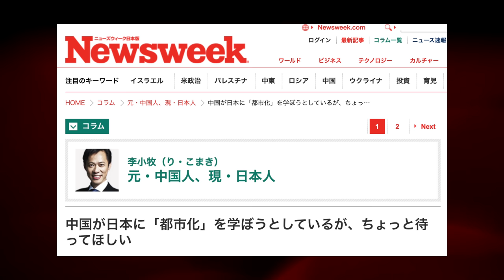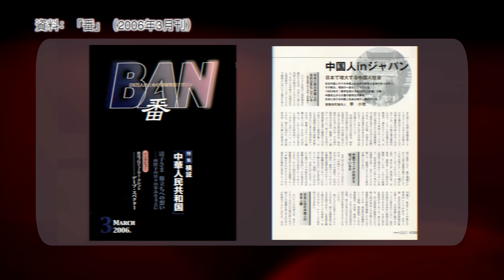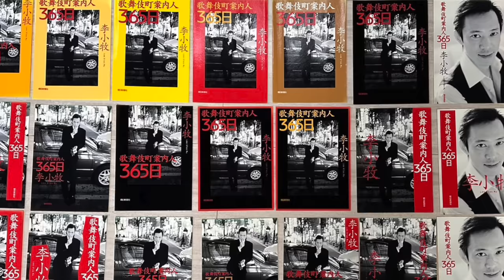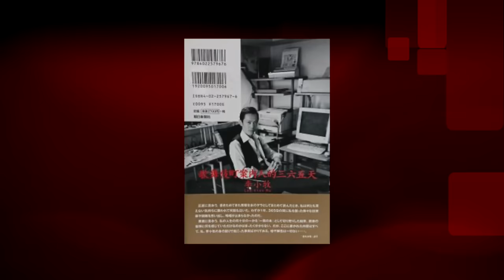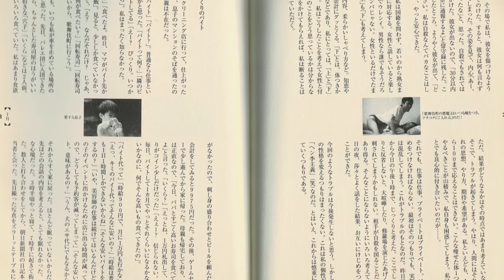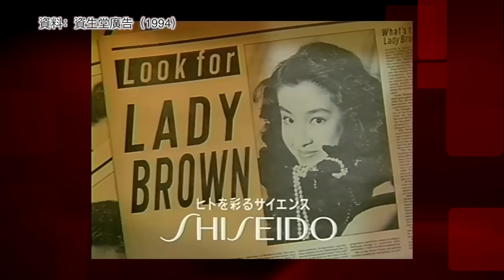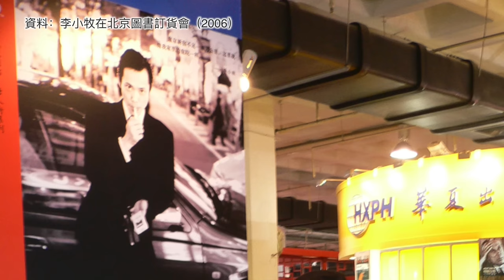【我是李小牧-EP035】我的大尺度暢銷書誕生，圍繞這本書的男人女人｜開啟專欄作家生涯｜我和竹端直樹的故事｜歌舞伎町往事 - 亞洲最大的紅燈區 -《新宿事件》《不夜城》的故事舞台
みなさん、こんにちは。 大家好，歡迎回到我的頻道，我是李小牧。 上期影片裡，聊到了我和《朝日新聞》記者竹端直樹的相識，我們一起去中國進行了許多有趣的採訪。後來竹端從雜誌記者的崗位，調到了《朝日新聞》的出版部門，負責編輯出版的工作。 在這段期間，他也幫我策劃和出版一本書：《歌舞伎町案內人的365天》。 這本書無論是在裝幀、設計或攝影方面，都達到了最高標準。 今天就跟大家聊一聊，關於這本書的一些趣事。。。

【日本投資移民諮詢】
LINE: LeeKomaki.asst
WeChat: LXMassistant